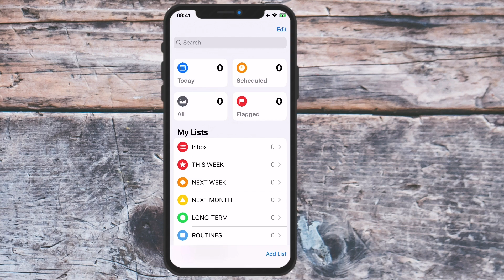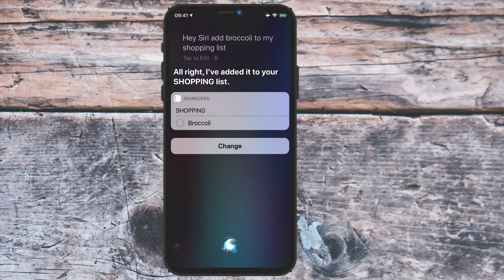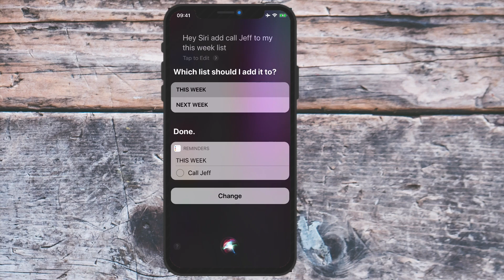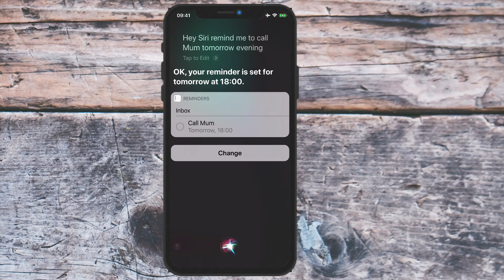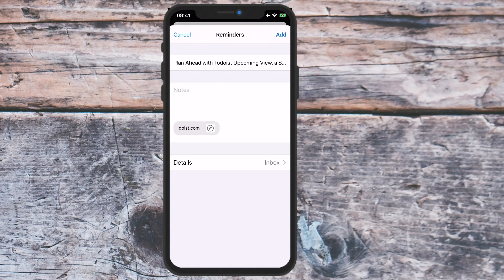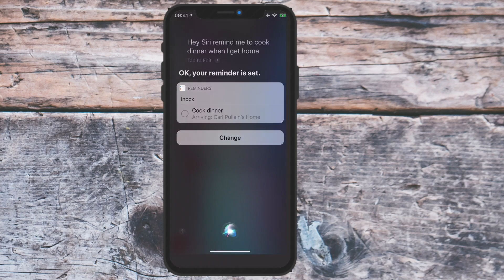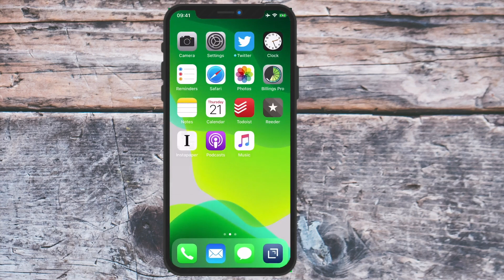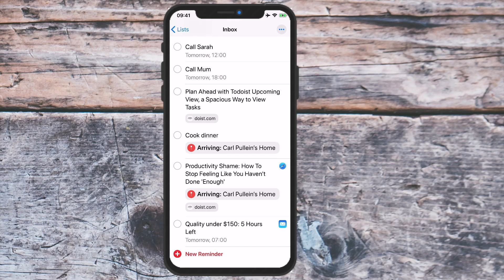How To Use Siri With Apple Reminders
One of the best reasons for using Siri with Reminders is the way they integrate so seamlessly together. Here are a few basic commands you can use the get the most out of Siri’s help.

NEW!